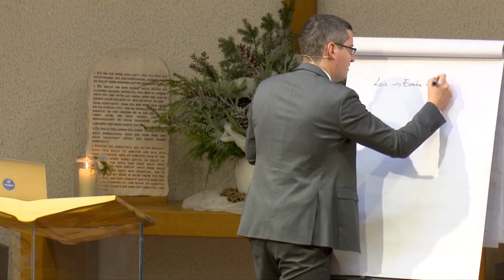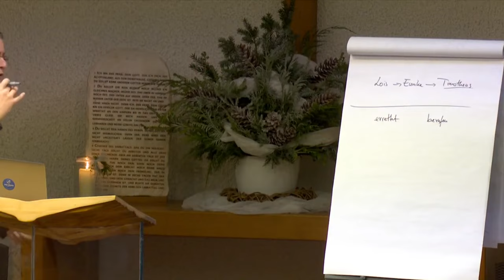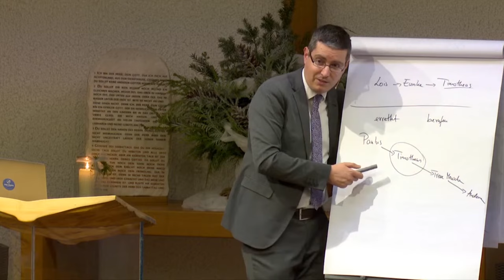Der letzte Brief: 1. „...ich schäme mich nicht“